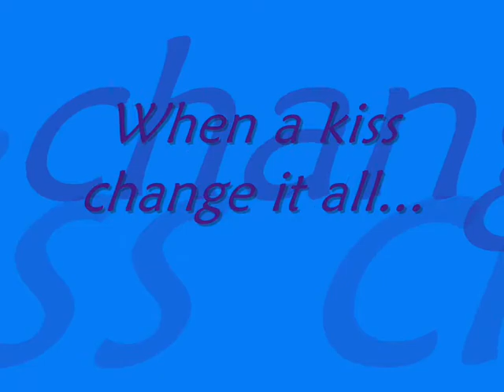One Tree Hil Best 10 kisses of Leyton Don't dream it's over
Best 10 kisses of Leyton, when a kiss can change it all, this is the proof... Lucas and Peyton, together change everything. Song Don't dream it's over by Sixpence None The Richer.